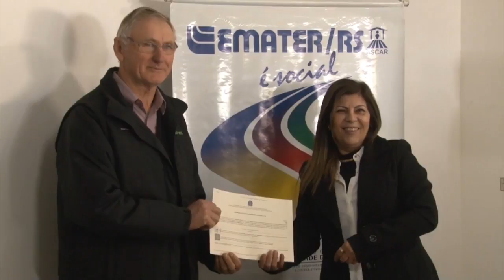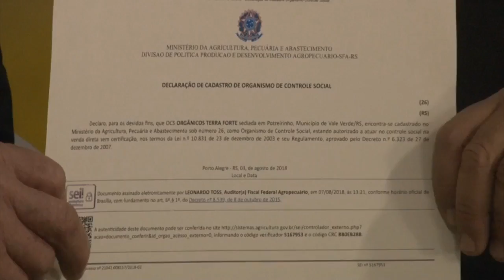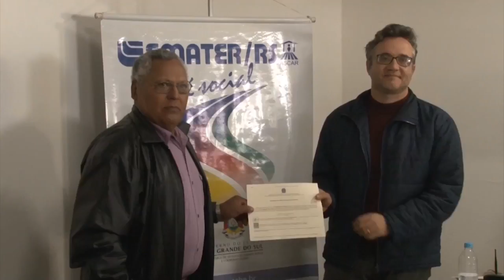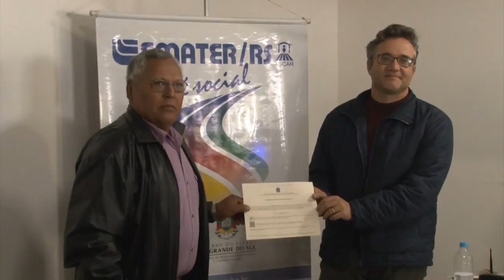Famílias recebem certificados de produtores agroecológicos - Rio Grande Rural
No município de Santa Cruz do Sul, 13 famílias de produção orgânica receberam certificados que garantem aos consumidores a condição de produtores agroecológicos. A iniciativa fomenta o trabalho coletivo e a organização dos agricultores para a certificação dos produtos.

Programa #1029